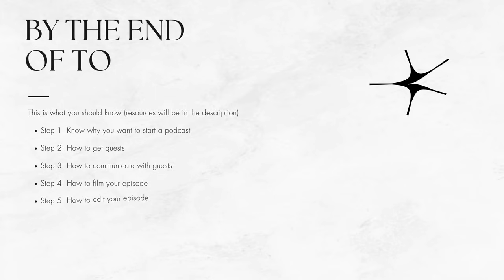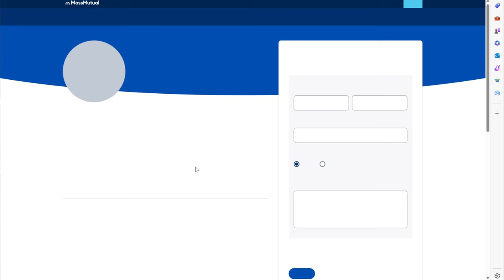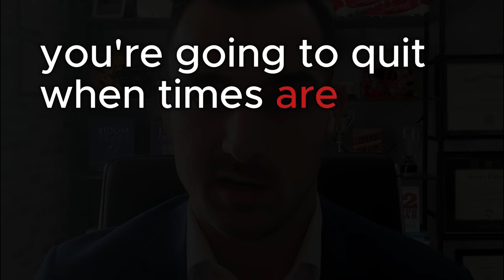How to Start a Podcast in 8 Steps - Minimal Equipment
Intro: 0:00
Step 1: Know why you want to start a podcast 0:47
Step 2: Get Guests 2:07
Step 3: Guest Communications 5:03
Step 4: Filming and Equipment 7:03
Step 5: Editing 8:56
Step 6: Uploading 11:35
Step 7: Promote on socials 12:35
Step 8: Promote with ads 14:20
Summary: 15:47